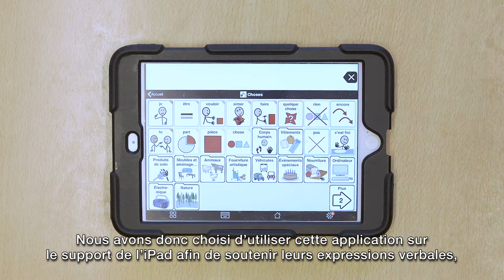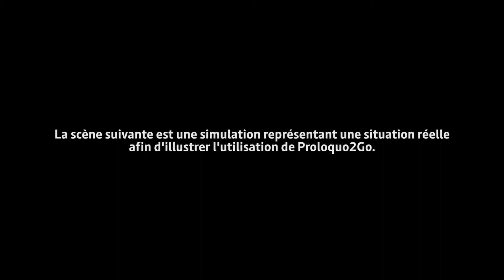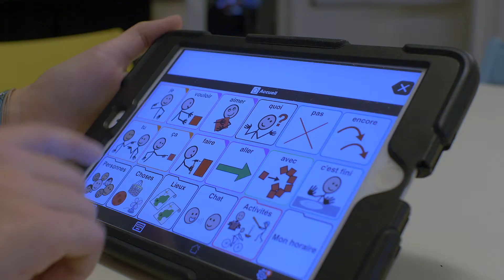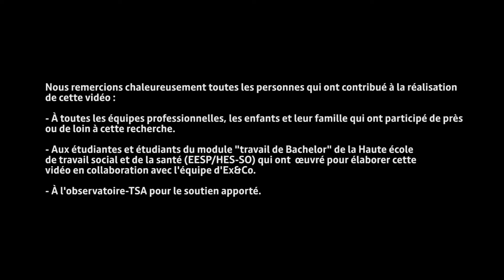Et si nous parlions Proloquo2GO ?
Les chercheurs et étudiant-e-s de la Haute école de travail social et de la santé (EESP|HES-SO) en collaboration avec l’Ecole d’Etudes Sociales et Pédagogique (HES-SO – Lausanne) ont créé quatre supports audiovisuels. Ils ont pour objectif de documenter et de diffuser auprès d’un large public les bonnes pratiques mises en oeuvre en Suisse.
Les thématiques traitées sont diverses : deux supports présentent des outils numériques permettant à l’enfant de communiquer et de développer son langage oral : la télèthèse et l’application Proloquo2Go. Un support documente la manière dont des applications peuvent être utilisées pour faciliter l’apprentissage des émotions. Le dernier illustre l’utilisation de l’application çATED par un adulte autiste pour mieux organiser son quotidien. Ces didacticiels sont réalisés en collaboration avec un service de formation et de production vidéo employant des personnes autistes.

Ces vidéos ont été réalisées dans le cadre du programme Autisme et Nouvelles technologies, coordonné par la FIRAH et soutenu par la Fondation UEFA pour l'enfance.